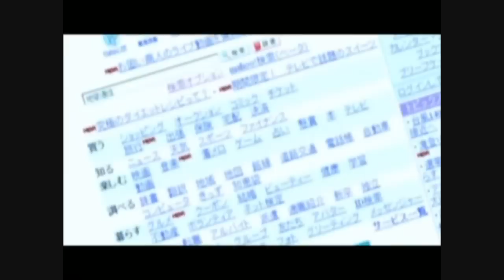HOTD Thriller Heads AMV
AND IS IN NO WAY ASSOCIATED WITH THE MUSICAL ARTIST OR ANIME COMPANY IN ANY WAY.

**This video contains graphic violence.**
This is only the 3rd AMV I have **ever made**, so it's not perfect, sorry.
I am considering editing. (Maybe flashes?)

Anime's used in order of amount used (roughly):

Elfen Lied
Gantz
Blue Gender
Ghost Stories
Death Note
Hell Girl
Vampire Knight
Inuyasha the Movie 2
Nausicaa Valley of the Wind